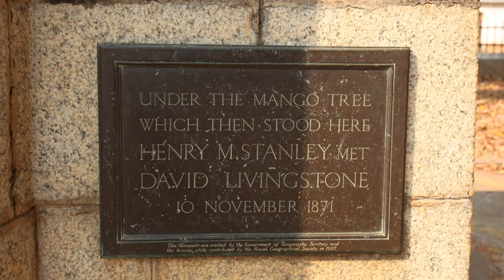“Sanganigwa, una casa per i bimbi di Kigoma” narrato da Luca Ward, con la musica di Paolo Nutini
Il Jane Goodall institute Italia riceve un grande dono di Natale! Si tratta del nuovo video sul progetto “Sanganigwa Children’s Home” del JGI Italia realizzato dai documentaristi di eccellenza Annalisa Losacco ed Eugenio Manghi che dopo aver visitato il centro gestito dal JGI Italia in Tanzania hanno voluto contribuire al sostegno dei bimbi orfani della regione, una delle più povere del mondo, girando questo importante video-documento. La onlus Jane Goodall Institute Italia, guidata da Daniela De Donno Mannini, è impegnata in Africa dal 1998 nella lotta alla povertà e al degrado ambientale. Luoghi incantevoli come il Parco Nazionale di Gombe, dove Jane Goodall ha compiuto i suoi studi pionieristici, come i Parchi Serengeti e Ngorongoro  sono patrimonio dell’umanità intera ad abbiamo il dovere di sostenere quelle popolazioni che vivono ai loro margini ed hanno nella natura la loro unica risorsa. L’istituto Jane Goodall italia è grato a Luca Ward per la sua partecipazione alla realizzazione del video. Con grande sensibilità Luca Ward, la voce più nota tra i doppiatori italiani e attore straordinario, racconta il progetto del Jane Goodall Institute Italia e le sue attività per lo sviluppo della poverissima comunità di Kigoma.
Il JGI Italia ringrazia inoltre Paolo Nutini e Warner Music Italy per la musica che ha contribuito a rendere ancor più “vivo” il video-documento del Jane Goodall Italia di Eugenio Manghi e Annalisa Losacco. Siamo grati, inoltre, per il loro contributo a I Bambini di Watamu onlus e per la collaborazione a Sharon Fryer per la versione inglese, a Edizioni Sonitus, Mirko Carchen e Alessandro Grosso, e a Anthony Green.
”High Hopes”
(composta da P. Nutini)
Su licenza di Warner Chappell Music Italiana S.r.l.